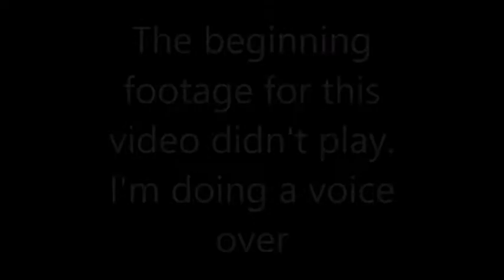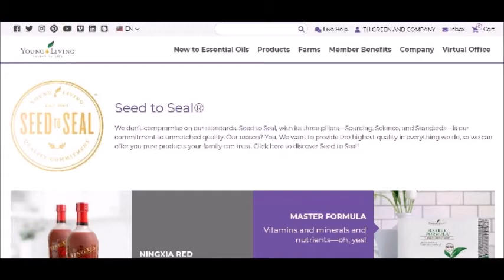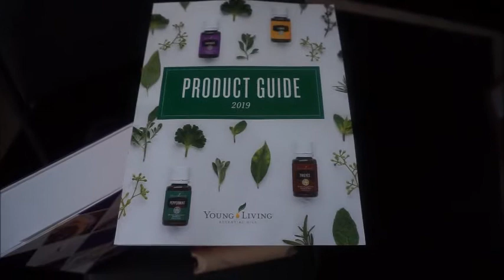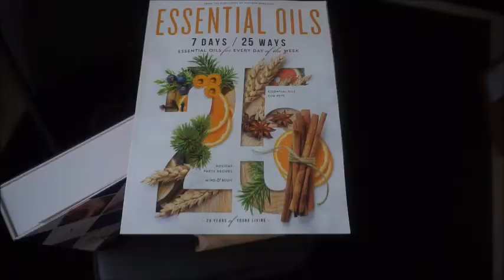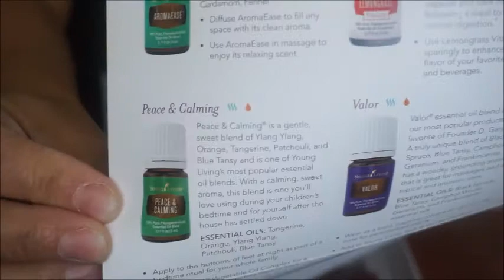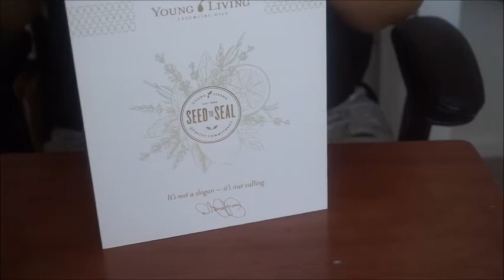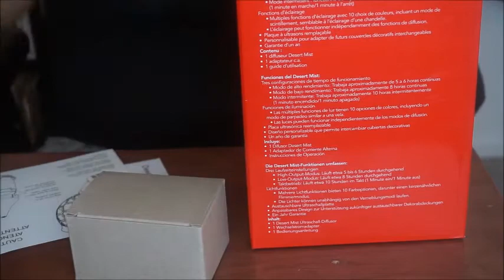Young Living Essential Oils Unboxing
What's up Geen Team! Today I am doing an unboxing of the Young Living Essential Oils Premium kit.  I will be uploading every Sunday, Tuesday, Thursday and Saturday.  Talk to you soon!

Thanks,
Toni AKA "Greygurl"

Business Links:
Young Living Essential Oils (Use my member number (sponsor/enroller) to sign up 22278684)
--Mailing Address:--
12335 Kingsride Ln #139
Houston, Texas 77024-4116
---Other Social Media---
---Devices---
iPhone
Nikon Coolpix B500
Sony A5100